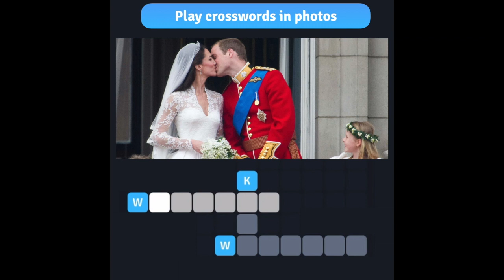8 CW - PUB - UK - KATE WILLIAM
Cette vidéo traite de Codés paysage